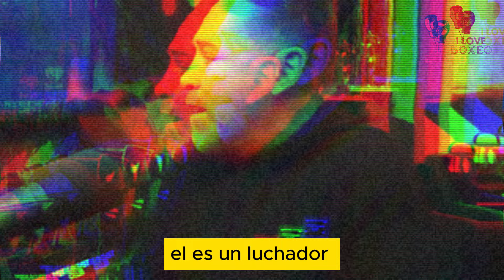OSCAR DE LA HOYA PRONOSTICA EL FIN DEL CANELO ALVAREZ ESTE SABADO 4 DE MAYO ¡SORPRENDIO AL MUNDO!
De la Hoya advierte que Munguía señalará a Canelo el retiro: "Cambio de estafeta"
El promotor está convencido del triunfo de Jaime Munguía.